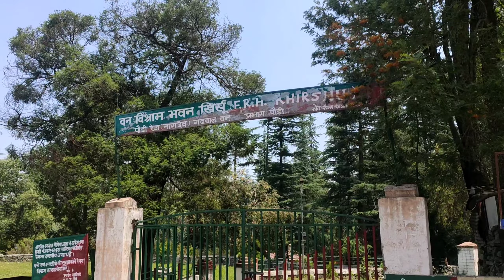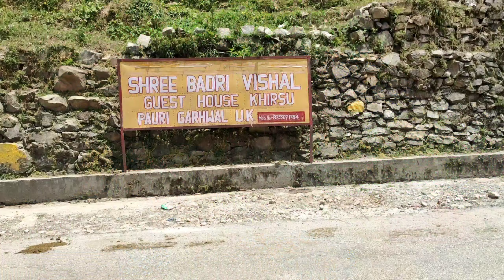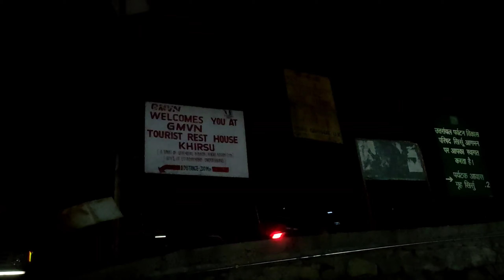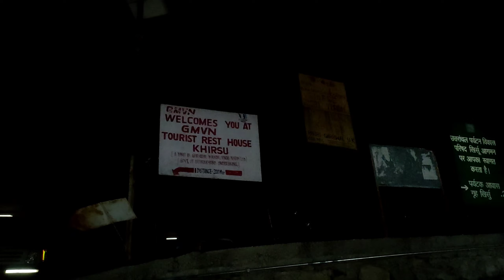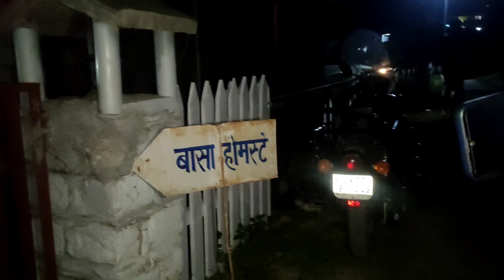Pauri to Khirsu | A Hidden Paradise in Pauri Garhwal District of Uttarakhand❤🤗 vlog-30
Exploring pauri garhwal uttarakhand

Official Instagram id Pls Follow us for more updates ! Hello Guys, So it's our vlog #30 Part 16 in which We went to uttrakhand from delhi! And Seriously We HAD Great Time Together 🔥 We HAD travelled BY road ways bus! we wen to shri nagar to visit dhaari devi temple after leaving from timli villageSubscribe our channel 🔥🔥 Credits- 1)!